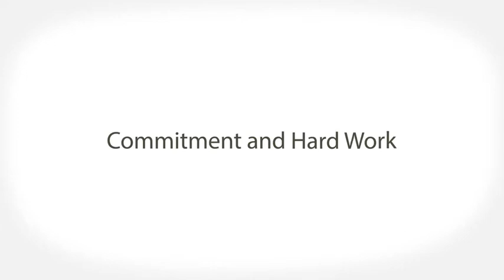Toronto, Ont Herbalife Dist C Arthur-how to earn as a distributor $$ ´­work from home